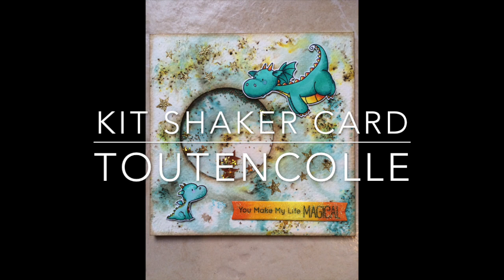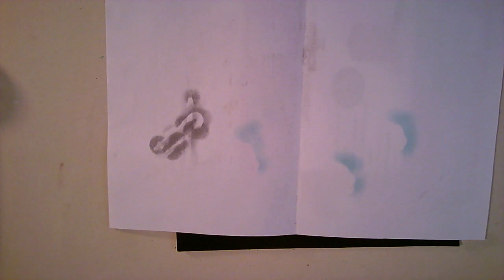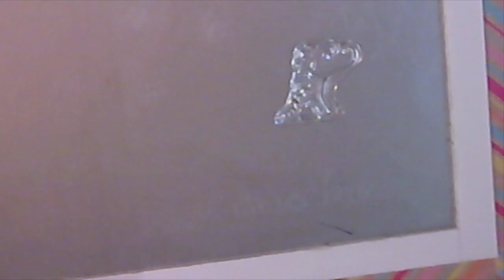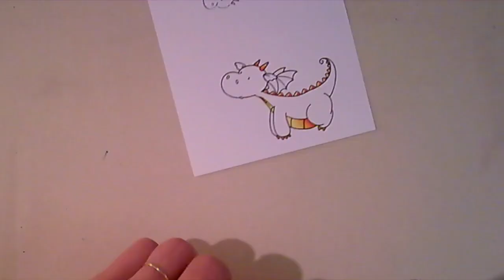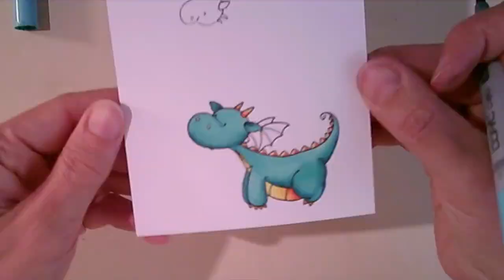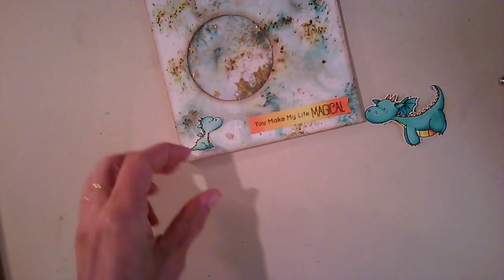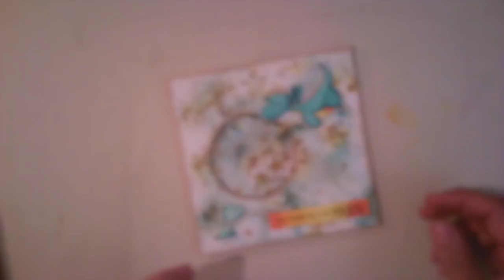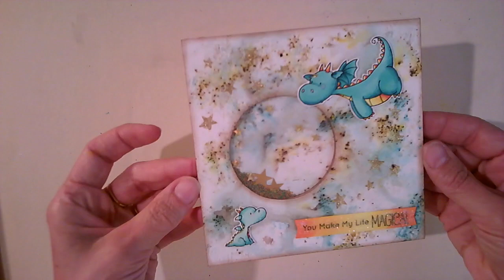Shaker "dragons" pour Toutencolle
Les copics utilisés :
- Bleus / verts : BG10 / BG23 / BG15 / BG09
- Les jaunes / Oranges : Y02 / Y08 / R05
- Le Rose : RV10

Les liens vous sont donnés à titre d'information ; je ne suis en aucun cas rémunérée par la boutique citée dans la vidéo.